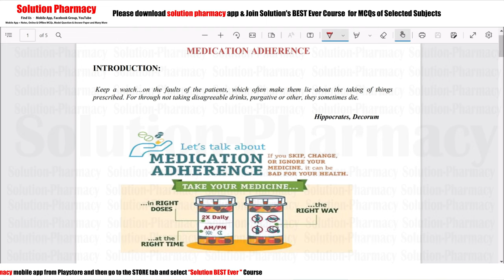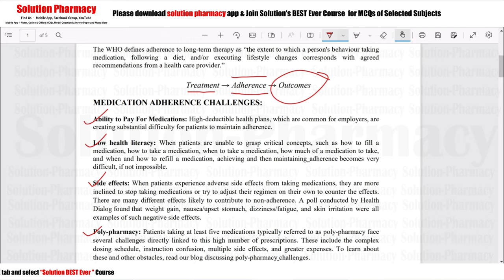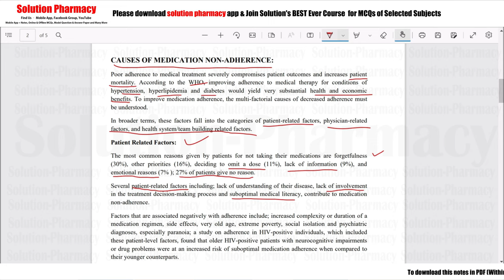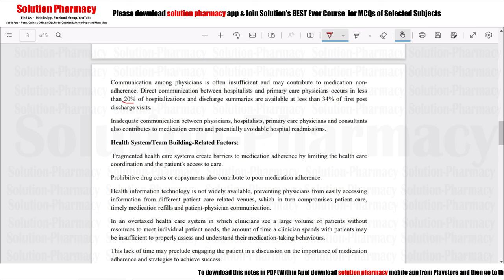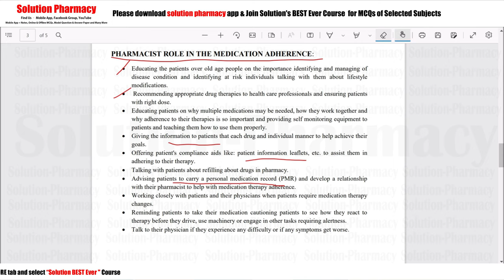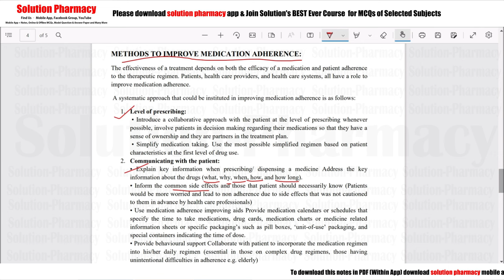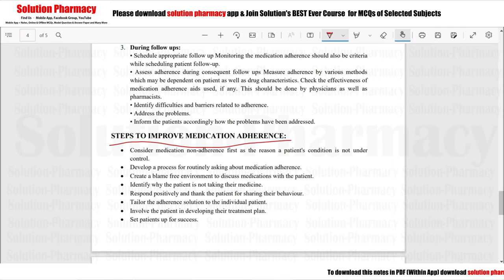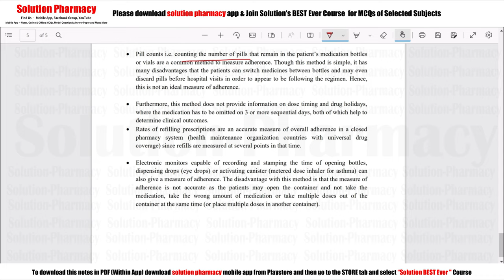Pharmacy Practice (10) Medication Adherence = दवाओं का पालन करना क्यों ज़रूरी है | समस्या और समाधान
PATIENT MEDICATION HISTORY INTERVIEW
Medication history is a detailed, accurate and complete account of all prescribed and  non prescribed  medications  that  a  patient  had  taken or  is  currently taking  prior  to  a  newly
initiated institutionalized or ambulatory care.  It  provides  valuable  insights  into  patients allergic  tendencies,  adherence  to  pharmacological  and  non-pharmacological  treatments,  social  drug  use  and probable  self- medication with complementary and alternative medicines.

NEEDS FOR THE PATIENT MEDICATION HISTORY INTERVIEW:
The goal of medication history interview is to obtain information on aspects of drug use that may assist in overall care of patient. The information gathered can be utilized to
1. Compare medication profiles with the medication administration record and investigate the discrepancies
2. Verify medication history taken by other staffs and provide additional information where appropriate.
3. Document allergies and adverse reactions.
4. Screen for drug interactions.
5. Assess patient medication compliance.
6. Assess the rationale for drug prescribed.
7. Assess the evidence of drug abuse.
8. Appraise the drug administration techniques.
9. Examine the needs for medication aids.
10. Document patient-initiated medication administration.
 IMPORTANCE OF ACCURATE DRUG HISTORY
1. Medication histories are important in preventing prescription errors and consequent risks to patients.
2. Apart from preventing prescription errors, accurate medication histories are also useful in detecting drug-related pathology or changes in clinical signs that may be the result of drug therapy.
3. A good medication history should encompass all currently and recently prescribed drugs, previous adverse drug reactions including hypersensitivity reactions, any over-the-counter medications including; herbal or alternative medicines and adherence to therapy for a better health care plan.
4. A full medication history identifies patients' needs and explores the patient's perspective of illness and its treatment (needs and concerns).
DATA TO BE OBTAINED IN PATIENT MEDICATION HISTORY INTERVIEW:
Data obtained during the medication history interview include; demographic information, dietary information, social habits, current and past prescription medications, current and past non-prescription medications, current and past complementary and alternative medicines, drug allergies, adverse drug reactions, immunizations, and adherence to prescribed on recommended medication regimens. The data obtained should be as complete and descriptive as possible.
1. Demographic Information:
2. Dietary Information:
3. Social Habits:
4. Current Prescription Medications
5. Past Prescription Medications:
6. Current Non-prescription Medications:y.
7. Past Non-prescription Medications:
8. Current Complementary and Alternative Medicines:
9. Past Complementary and Alternative Medicines:
10. Allergies:
11. Adverse Drug Reactions:
12. Immunizations
13. Patient Compliance to Medication Adherence.